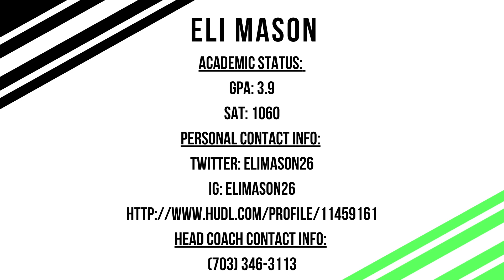Eli Mason 2022 Running Back - Athlete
Meet Eli Mason student athlete at Stone Bridge HS in Ashburn Va who plays for Coach Mickey Thompson.  He had 600 yards rushing and 7TD in 2019, and looks to improve upon that in 2021.  Although COVID 19 happened it did not stop him from furthering his skills both academically and athletically.  He currently has a 3.9 GPA all honors and 1060 SAT.  His goal this summer was to garner offers through prospect camps, but as we state delayed but he will not be denied.